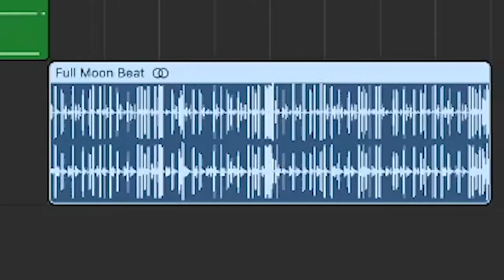Sonic Drops a Track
Sonic drops an epic new track for you all to listen to